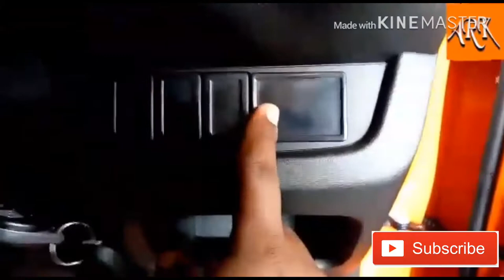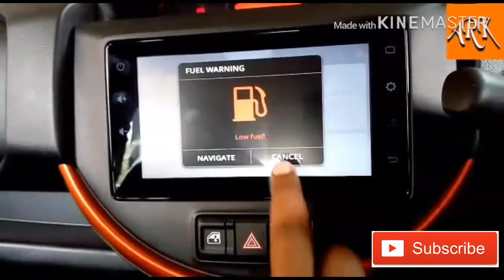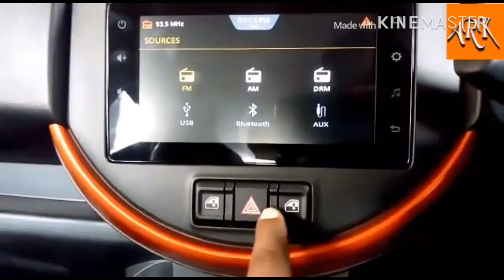Maruti Suzuki S Presso Malayalam First Look